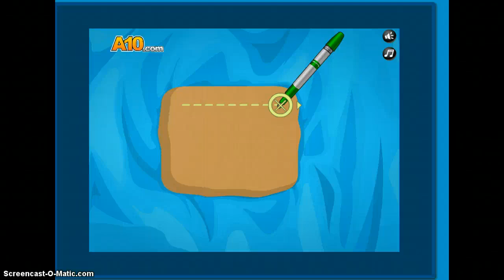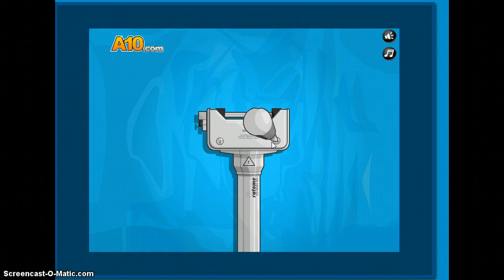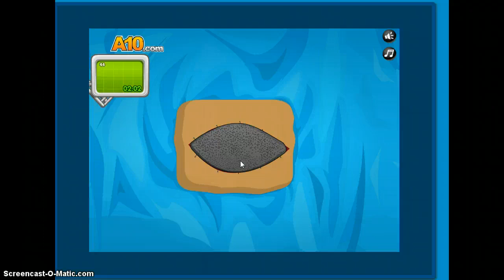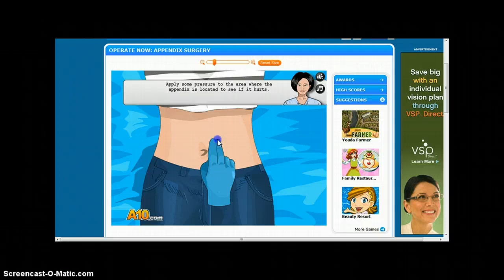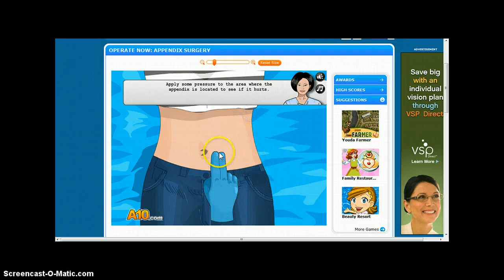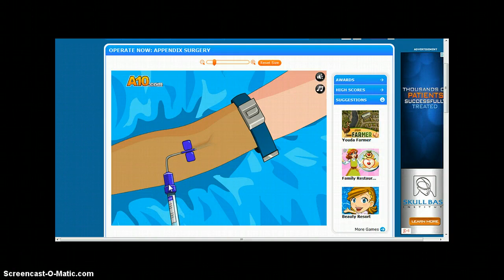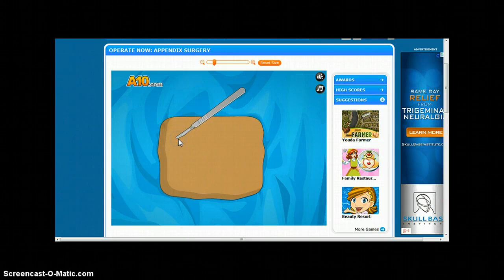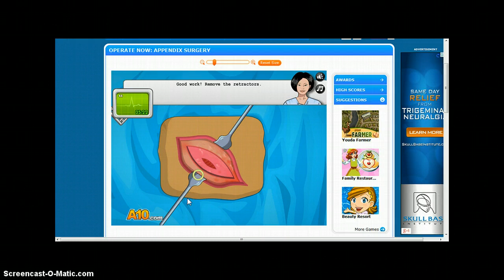Let's Play Operate Now Part2! APPENDIX! Surgery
Skin and appendix surgery!